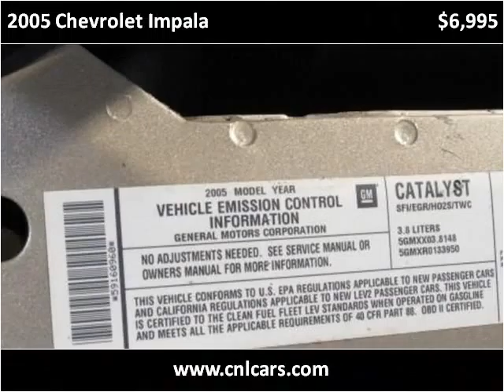2005 Chevrolet Impala Used Cars Louisville KY